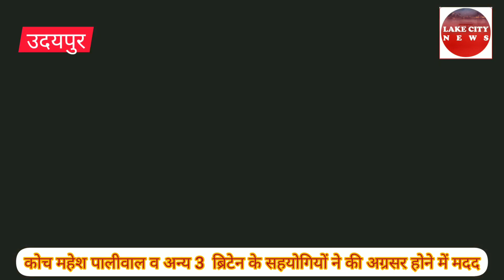उदयपुर की गौरवी सिंघवी ने तैराकी में बढ़ाया मान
तेज उठती लहरें भी गौरवी के मजबूत हौंसलों को रोक नहीं पायी
इंग्लिश चैनल पार करने वाली गौरवी बनी दूसरों के लिये प्रेरणा
उदयपुर। गत 23 अगस्त को ब्रिटेन में 13 घन्टे 28 मिनिट में 37 किमी लम्बे इंग्लिश चैनल को पार करने वाली दिल्ली पब्लिक स्कूल उदयपुर की कक्षा 11 वीं की छात्रा गौरवी सिंघवी आज दूसरों के लिये प्रेरणा बन गई है।
दिल्ली पब्लिक स्कूल में आज आयोजित प्रेस वार्ता में गौरवी ने बताया कि जब वह यह चैनल पार करने के लिये रात्रि 3 बजे समुद्र में उतरी तो कड़क ठण्ड,नाव से कूदते ही पैर मुड़ने एंव समुद्र की तेज लहरे चल रही थी लेकिन उन्होंने हौंसले को मजबूत बनायें रखा और अगले दिन 13 घण्टे 28 मिनिट में इसे पार कर विश्व में भारत, राजस्थान एवं उदयपुर का नाम रोशन किया है।
चैनल पार करना आसान कार्य नहीं था लेकिन अपने पिता अभिषेक सिंघवी, माता शुभ सिंघवी, कोच महेश पालीवाल, ब्रिटेन के 3 तैराक का सहयोग तथा दिल्ली पब्लिक स्कूल के प्रो वाइस चेयरमेन गोविन्द अग्रवाल, प्राचार्य संजय नरवरिया व प्रधानाध्यापक राजेश धाभाई, प्रधानाध्यापिका श्रीमती शालिनी सिंह की शुभकामनाओं ने इस कठिन कार्य को आसान कर दिया।
गौैरवी ने बताया कि 47 किमी. की इस समुद्र की यात्रा को पार करने के लिये उदयपुर में 5-7 घ्ंाण्टे प्रतिदिन इसका कड़क सर्दी में भी गहन प्रशिक्षण लिया ताकि वहंा के तापमान के अनुरूप स्वयं को ढाल पाउं। यहंा से जाने से पूर्व 14-14 घण्टे स्वीमिंग की। लंदन जाने के बाद वहंा वहंा कोच महेश पालीवाल मुझे प्रातः 6 बजे बिच पर ले जाते। वहंा 4-7 घण्टे टेªनिंग लेती। इंग्लिश चैनल की शुरूआत रोवर पोर्ट से हुई।
फेडरेशन के अनुसार लेण्ड से लैण्ड स्वीमिंग करनी थी। मुझे रात्रि को बोट से ले जाकर समुद्र में कूदने के लिये कहा। कूदी तो चट्टान से टकरायी और पैर मुड़ गया लेकिन हौंसला मजबूत था। इंग्लिश चैनल की टीम और गिनिज बुक आॅफ वल्र्ड रिकाॅर्ड की टीम साथ में थी।
समुद्री यात्रा के दौरान बीच-बीच में मुझे कार्बोहाईड्रेड पाउडर भी दिया गया लेकिन उसकी मात्रा कुछ ज्यादा हो गयी जिस कारण मुझे उल्टी हो गया और शरीर बिगड़ गया लेकिन फिर भी हिम्म्त नहंी हारी। समुद्र में जैली फिश भी बीच-बीच में आ जाती उनसे बचते हुए इस चैनल को पार करने में सफलता प्राप्त की। समुद्र में उठती लहरों के थपेड़ों ने अनेक बार राह में रूकावट डाली।
गौरवी ने कहा कि खेल मेरे जीवन का एक भाग रहा लेकिन उसे कभी पढ़ाई पर हावी नहीं होने दिया। पढ़ाई के लिये जितने समयू की आवश्यकता थी उस समय में पढ़ाई पर पूरा फोकस किया बाकि समय में खेल पर परा ध्यान दिया और दोनों में बराबर बेलेन्स बनायें रखा। इस क्षेत्र में अभी तक मैनें किसी को आइडल नहीं बनाया क्यांेकि यह रिकाॅर्ड मैने बनाया और किसी को ध्यान में रखकर लक्ष्य हासिल नहीं किया। इस क्षेत्र में किसी को भी किसी से तुलना नहीं करनी चाहिये।
इस अवसर पर प्राचाार्य  संजय नरवारिया ने कहा कि दिल्ल्ी पब्लिक स्कूल हमेशा और आगे भी गौरवी के साथ रहेगा। यदि खेल के किसी भी क्षेत्र में कोई प्रतिभा उभर कर सामनें आती है तो विद्यालय उसको पूर्ण सहयोग करेगा। इस अवसर पर उन्होंने गौरवी की स्कूली एवं तैराकी यात्रा की जानकारी दी। उन्होंने कहा कि आज गौरवी ने अपने खेल की बदौलत दिल्ली पब्लिक स्कूल उदयपुर का नाम पूरे भारत में रोशन किया है।
इस अवसर पर आशीता अग्रवाल,प्रधानाध्यापक राजेश धायभाई, गौरवी के दादा-दादी डाॅ. एम.एस.सिंघवी,-उषा सिंघवी,पिता अभिषेक सिंघवी, माता शुभ सिंघवी मौजूद थे। इंग्लैण्ड के डोवर से फ्रांस बाॅर्डर कैले को पार करते हुए भारतीय ध्वज लहराकर प्रसन्नता जाहिर की। इस सुअवसर पर उनके साथ रेस्क्यू बोट में उनके माता-पिता शुभ सिंघवी व अभिषेक सिंघवी व छोटा भाई आहान सिंघवी थे।
गौरवी ने इस उपलब्धि को हासिल करने के लिए खेल गाँव स्विमिंग पुल में लगातार 14-14 घंटे का तैराकी अभ्यास किया। तत्पश्चात् वे 7 जुलाई को लंदन के लिए रवाना हुई और वहाँ लगभग 1 माह तक ठण्डे पानी में अभ्यास किया। गत वर्ष भी उन्हें जयपुर में फैलो अचीवर अवार्ड से नवाज़ा गया। ’ब्रेकिंग द बैरियर्स’ थीम पर हुए इस सम्मान कार्यक्रम में देशभर की दस ऐसी महिलाओं को दिया गया था जिन्होंने राष्ट्रीय स्तर पर अपने-अपने क्षेत्र में उल्लेखनीय कार्य किया हो।
गौरवी इससे पूर्व भी 17, 37 व 47 किमी की ओपन स्विमिंग की सबसे कम उम्र की तैराक बनने का रिकाॅर्ड बना चुकी है। गत वर्ष मुम्बई में 26 फरवरी 2018 को जूहु से गेट वे आॅफ इण्डिया तक की 47 किमी की दूरी को इन्होंने 9 घण्टे 22 मिनट में पुरा किया और इस उपलब्धि को प्राप्त करने के पश्चात् इन्होंने अपना अगला लक्ष्य इंग्लिश चैनल के लिए दृढ़ निश्चय के साथ जी-तोड़ परिश्रम किया। ओपन वाॅटर स्विमिंग से इनका सफर प्रारंभ हुआ और जब वे लगभग तीन वर्ष की थी तब उन्होंने एक किमी तैर कर प्रथम आकर स्वर्ण पदक जीता तभी से स्विमिंग के लिए इनका जूनुन और रूझान बढ़ता ही चला गया।
गौरवी ने इस सफर में अब तक जिला स्तर, राज्य स्तर व राष्ट्रीय स्तर पर 43 स्वर्ण पदक, 19 रजत पदक व 5 कांस्य पदक हासिल किए। इसके अतिरिक्त टेनिस एंड डीप सी डाइविंग में भी ये बहुत रूझान रखती है। वर्तमान में गौरवी को इलेक्शन कमीशन आॅफ इण्डिया द्वारा डिस्ट्रीक्ट यूथ आईकन के लिए भी नियुक्त किया गया जो कि हमारे लिए अत्यन्त गौरव का विषय है।

निम्न मैसेज का अलग से बाॅक्स बनावेंः-
स्कूल के प्रो वाइस चेयरमेन गोविन्द अग्रवाल ने कहा कि अन्तर्राष्ट्रीय स्तर पर उदयपुर का नाम रोशन करने वाली गौरवी को मेरी तरफ से हार्दिक शुभकामनाएँ। मेवाड़ क्षेत्र के बच्चों को अच्छी शिक्षा के साथ-साथ खेल की अत्याधुनिक सुविधाएँ उपलब्ध कराने में  दिल्ली पब्लिक स्कूल ने कोई कसर नहीं छोड़ी है और भविष्य में भी छात्रों  के चहुँमुखी विकास के लिए हम सदा तत्पर रहेंगे।